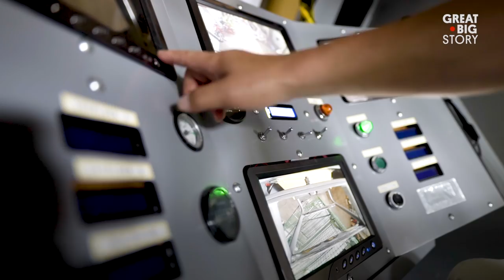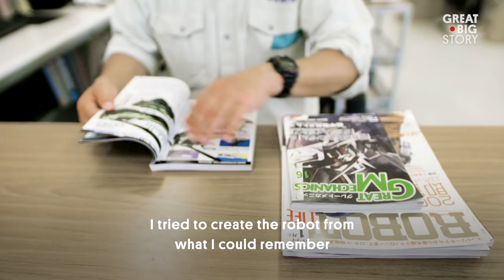Building the World’s Largest Robot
Inspired by “Mobile Suit Gundam,” one of the most popular anime series in Japan, engineer Masaaki Nagumo began building his very own larger-than-life robots. Each is fully operational and can be controlled by the user from within. His latest creation is the LW Mononofu, based off of the anime he watched as a child. Standing at 28 feet tall and weighing close to 5 tons, it is the world’s largest fully operational robot. While Masaaki believes his greatest work is still yet to come, he’s hopeful that creations like these will inspire future generations of tinkerers.